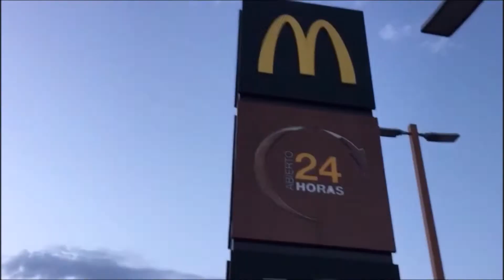Parque de Madrid Rio. Family Cycling